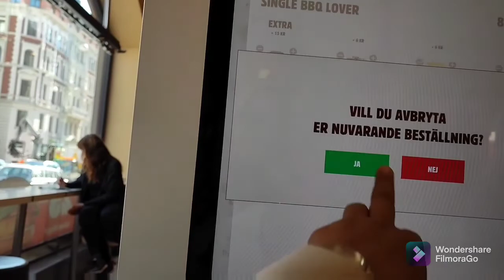Walk through Stockholm City |Music performance by BicyclebeatSweden at Sergels Torg| Silent vlog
Its fun watching a video with no commentary just listening to the sounds around.Hope you guys gonna enjoy the video.